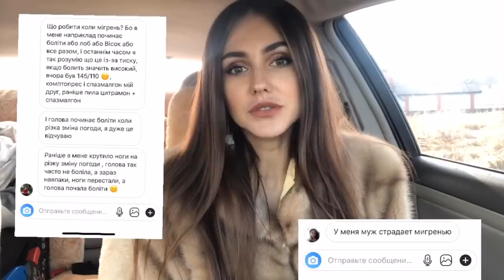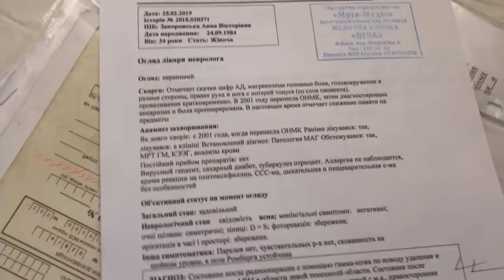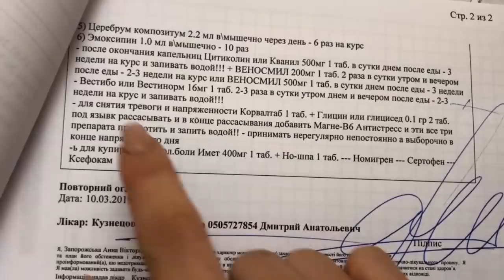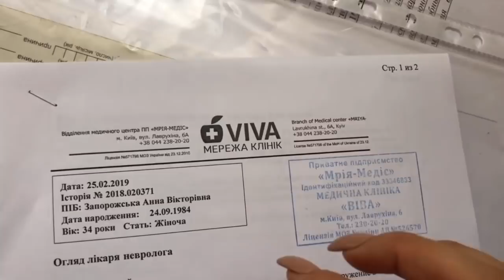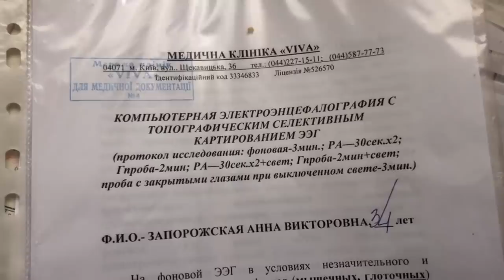Мигрень/Что делать при головной боли?/ Низкое давление. Запорожская Анна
Что делать если очень часто болит голова?
Как спасаться от мигрени?
Я подняла вопрос головной боли в видео, рассказываю, как справляюсь я и рекомендую посетить невролога перед  употреблением каких либо препаратов.
Не болейте!